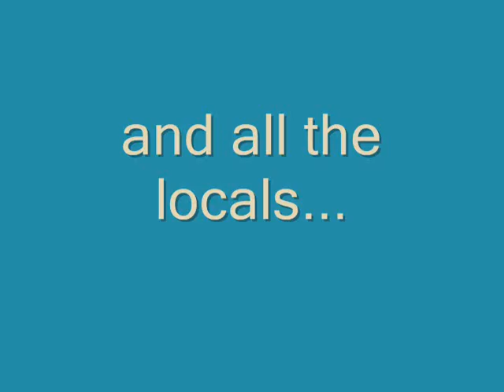Diving July 29, 2007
Two dives near Destin, FL.  First was on Big Amberjack Rock and the second was on the Barrel Barge.